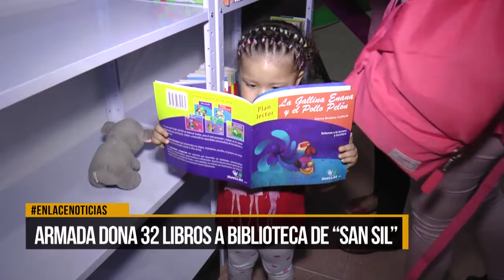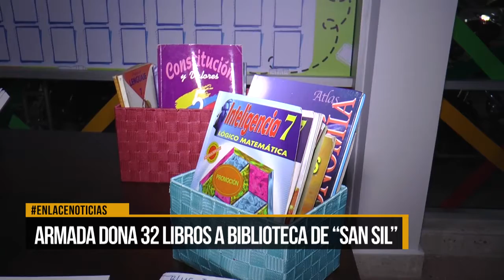Armada Nacional Dona 32 Libros A Biblioteca De “SAN SIL”